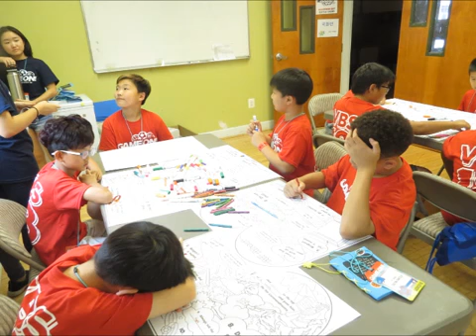2018 Pilgrim Community Church VBS Day 1 (06/18/2018)